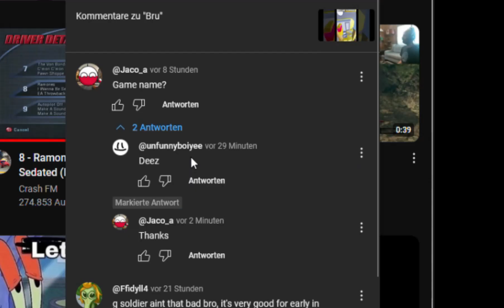"Deez" "Thanks!"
oh that sweet summer child, gonna be very angry when he finds out what "deez" means

deez nuts if you were wonderring